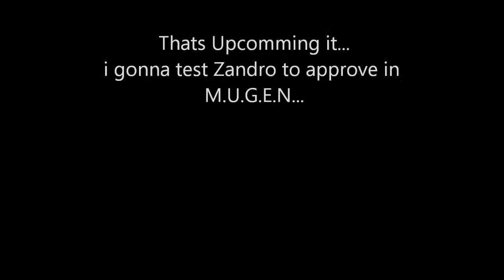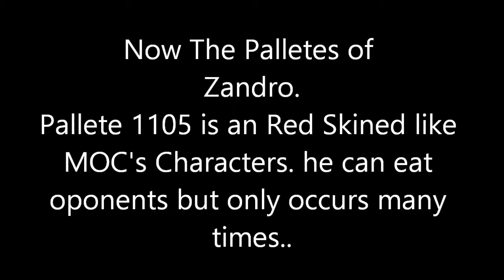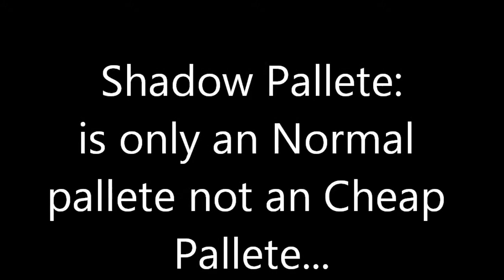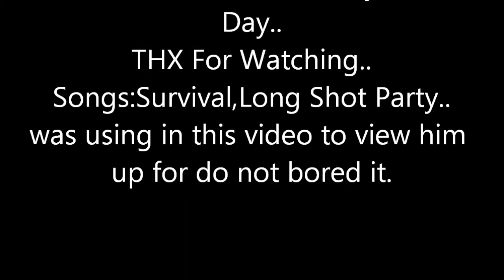Metal Mugen #51 Looking Zandro's Palletes.